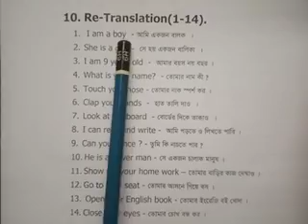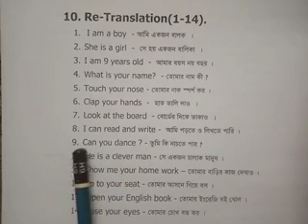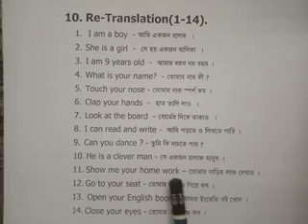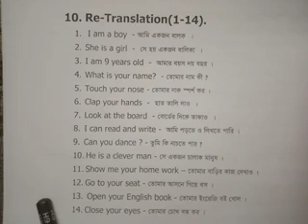Class Two I English 2nd I re-translation I Light Fair School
Online Class I Teacher : Masuda Maya